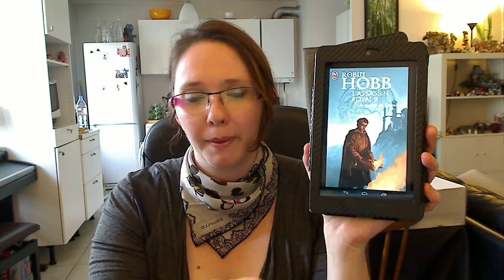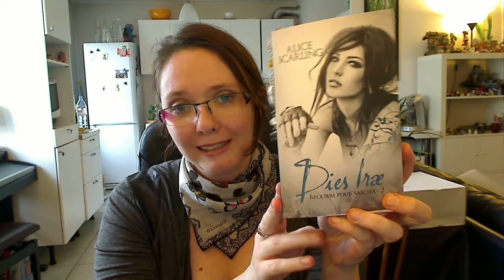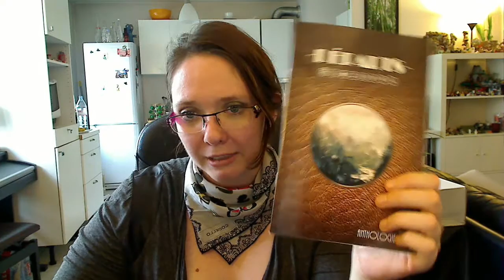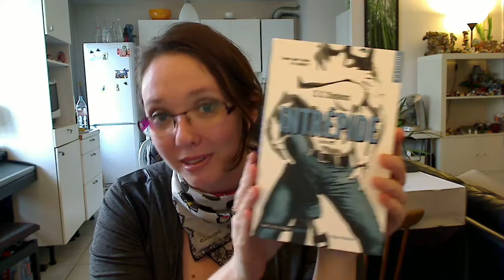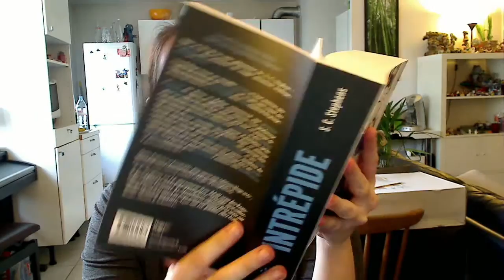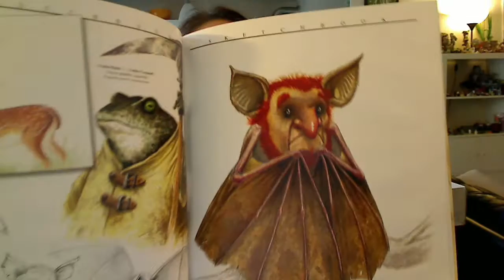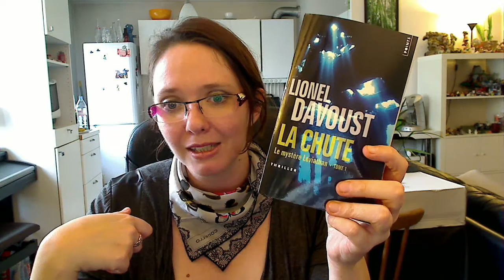Bilan Mensuel #4 + BookHaul #9 | Septembre 2014 : Valérie Simon, Lionel Davoust...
J'ai oublié de vous parler de Martyrs d'Oliver Peru !

Bilan :
- Mercy Thompson 6 de Patricia Briggs
- Go to Hell d'Oxanna Hope
- Eleanor & Park de Rainbow Rowell
- Il était une fois d'Eloisa James
- Crossfire 3 de Sylvia Day
- Insatiable de SC Stephens
- Si je t'aime prends garde à toi de Céline Mancellon
- Unbreak Me 3 de Lexy Ryan
- Les aventuriers de la mer 2 (BD)
- L'assassin royal T9 de Robin Hobb
- Obsession de Katherine Calengula
- L'assassin Royal 10 de Robin Hobb
- Dies Irae d'Alice Scarling

Book Haul :
- Departs de l'HsN (collectif)
- Le palais des ombres de Maxence Fermine
- Intrépide de SC Stephens
- La chute de Lionel Davoust
- Le cycle d'Alamander d'Alexis Flamand
- Créature de Patrick Larme
- Yanis déesse de la mort de Valérie Simon